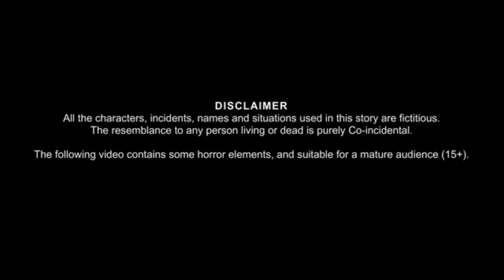Unlock the Magic of 2023! Hindi Cartoon & Stories Your Kids Will LOVE!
cartoon 2023 - kids cartoon - morel story - Hindi Kahaniya  | Hindi Cartoon Kahaniyan | Hero TV
Channe

Share, Support, Channel

About : any automation is a YouTube Channel, where you will find latest Hindi stories and modern fairy tales for all generations. I hope this video was Useful and you liked it, if you did press the thumbs up button.

لالچی پھل والا
hindidubedmovieLALCHI FALWALA cartoon 2023 - kids cartoon - morel story - Hindi Kahaniya | Hindi Cartoon Kahaniyan | Hero TV
Channe

Share, Support, Channel

لالچی پھل والا
hindi kahaniya
woa hindi fairy tales
story in hindi
kids cartoons
cartoon for kids
hindi stories
stories in hindi
hindi kahaniyan
cartoon network